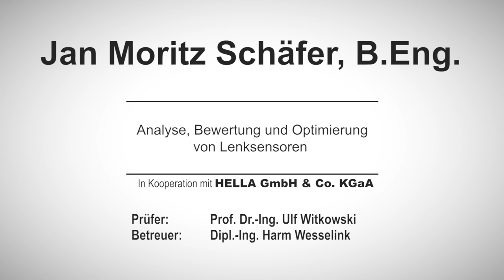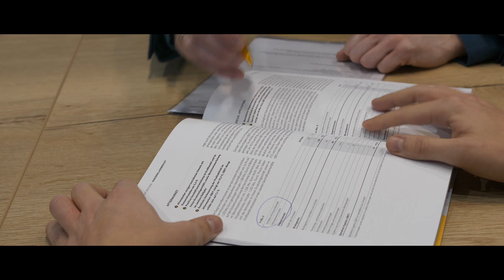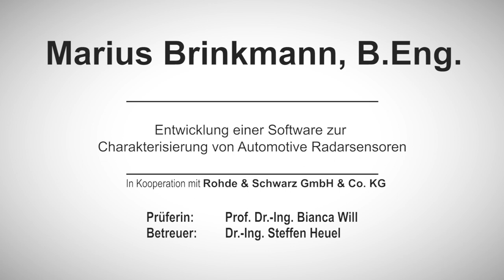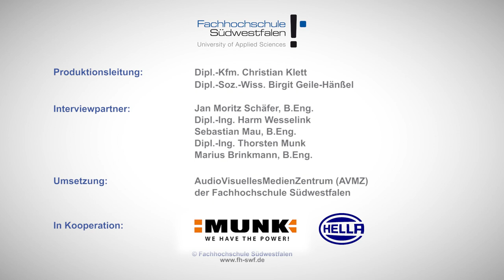Fachhochschule Südwestfalen: Dr. Kirchhoff Preis 2019 - Interview mit den Preisträgern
Zum 21. Mal wurde der mit je 3000 Euro dotierte Dr. Kirchhoff Preis vom Verband der Metall- und Elektroindustrie Nordrhein-Westfalen in Würdigung der Verdienste von Dr.-Ing. Jochen F. Kirchhoff für die nordrhein-westfälische Metall- und Elektroindustrie vergeben. Die Abschlussarbeiten der drei Preisträger wurden in enger Zusammenarbeit mit der Industrie erstellt und leisten einen wesentlichen Beitrag zur Wettbewerbssteigerung der beteiligten Unternehmen.

Im Jahr 2019 wurden Marius Brinkmann, Jan Moritz Schäfer und  Sebastian Mau für ihre hervorragenden Abschlussarbeiten mit dem Dr. Kirchhoff-Preis ausgezeichnet.